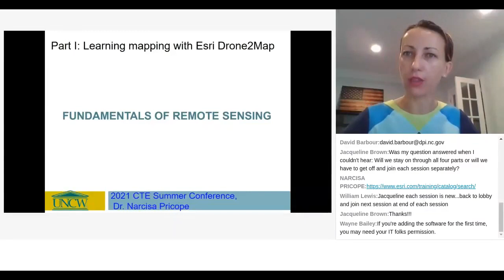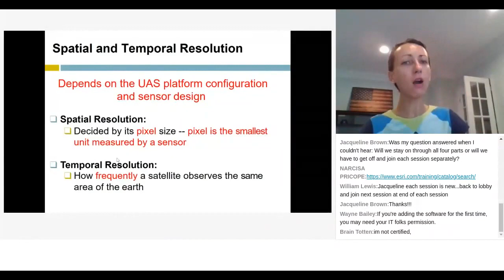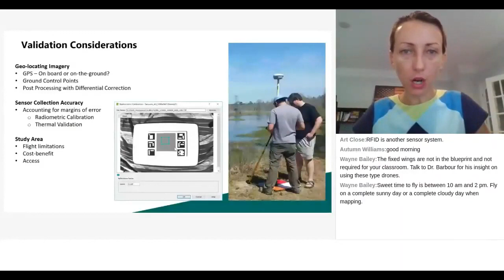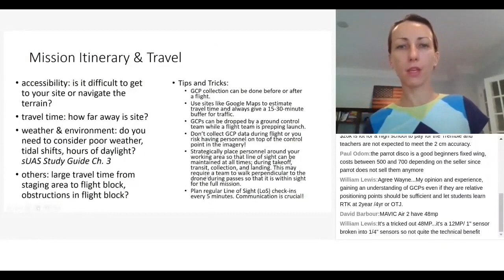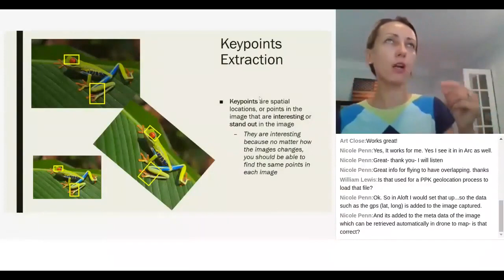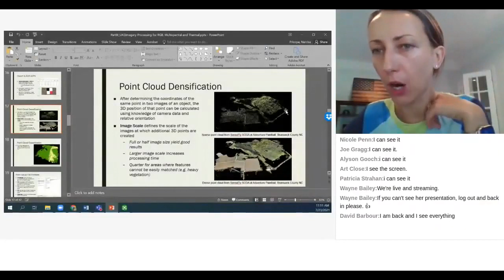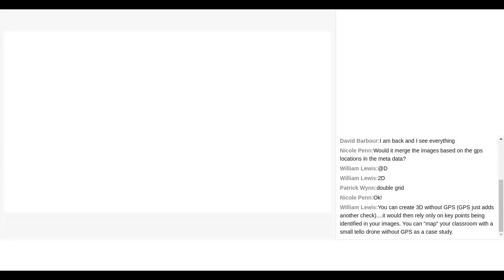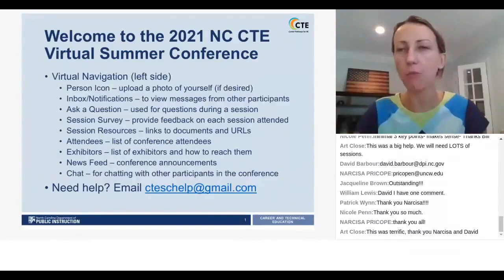Part 4 UAS Imagery Processing for RGB, Multispectral and Thermal and Drone2Map Implementation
Dr. Narcisa Pricope from UNC Wilmington presents Part 4 of the Esri Drone2Map Teacher required training for those seeking to certify students in Esri Drone2Map.